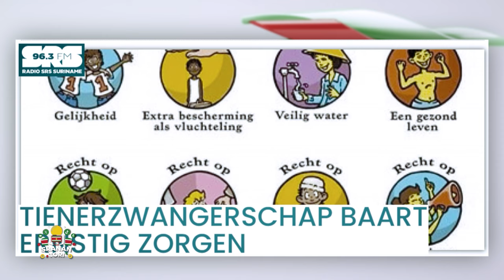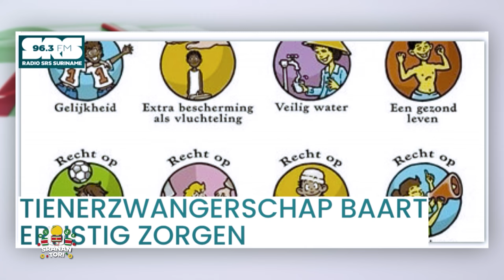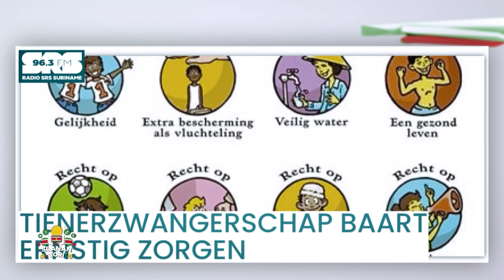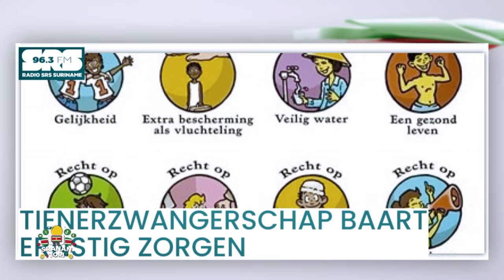Minister Mac Andrew vindt uitspraken DNA lid Evert Karto jammerlijk voor de rust binnen BiZa